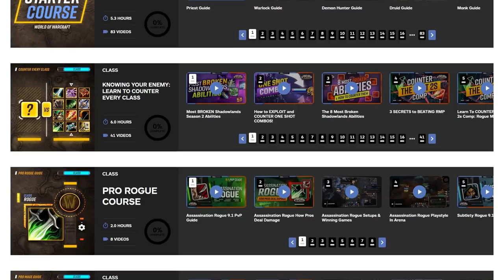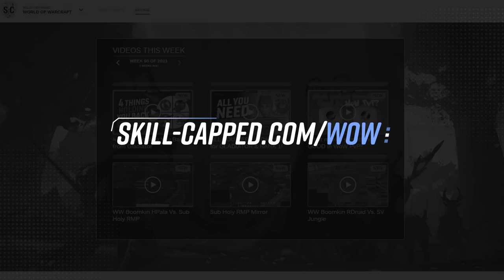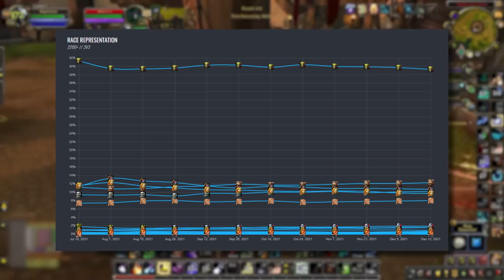9.2 PTR NEWS: SOLO QUEUE IS FINALLY HERE!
0:00 - Intro
0:30 - How Solo Queue Works
2:33 - Is Solo Queue Fun?
4:38 - New Trinkets Broken?
7:28 - WoW Community Council

Concepts: wow, world of warcraft, shadowlands, wow shadowlands, arena, wow pvp, 9.2, patch notes, buffs, nerfs, covenants, renown, news, solo queue, solo shuffle, community council, trinket